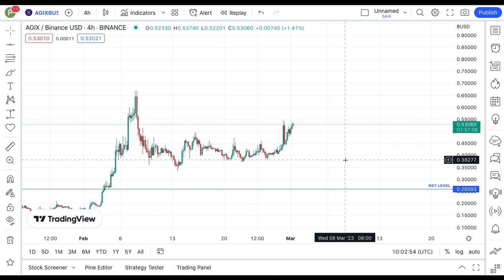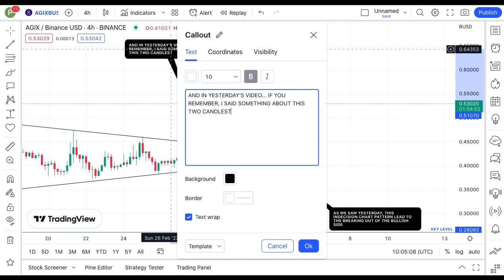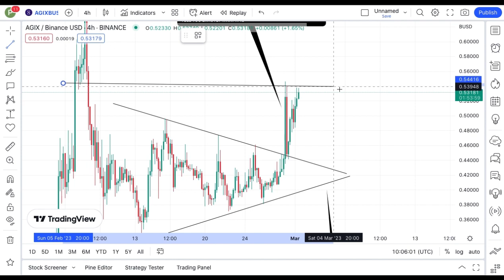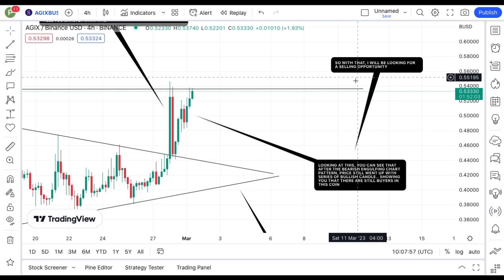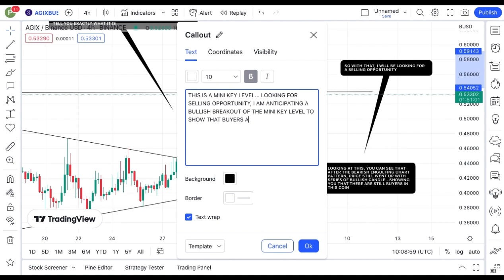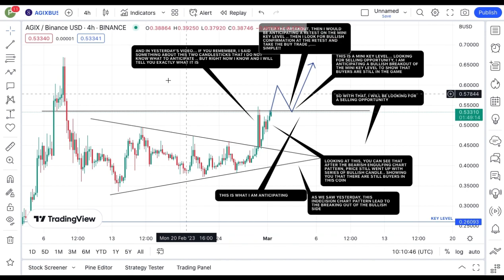SingularityNET COIN TODAY'S TECHNICAL PRICE PREDICTION || AGIX CRYPTO NEWS UPDATE LIVE